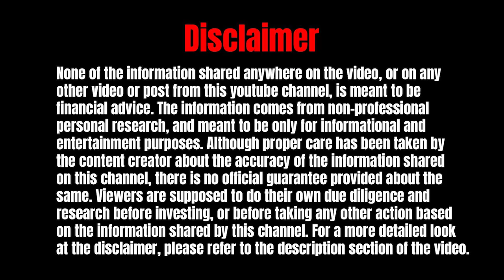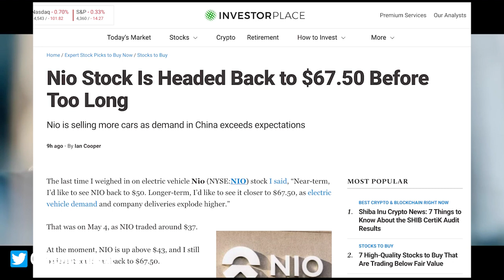Nio Stock Is Headed Back to $67.50 Before Too Long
👉 Leave a small tip for us via cryptocurrency if we've helped you in any way with our regular updates:
› Bitcoin: 3EkB1ThcsPPFi7QTWb74PURejhqAed15pH
› Ethereum: 0x66B394C89539186f2B9A1E30F4A0F4a605F56aD9
💰Webull💰 | GET 2 FREE SHARES 📈 worth up to $1850 by signing up and *depositing $100* with this

P.S: Don't forget to actually deposit the $100. WeBull lets you trade before markets even open, and charge 0% commission on trades.
💰BlockFi💰 | I’ve been using to earn interest on my crypto holdings. They also offer low cost loans. Sign up using this link and we both get a bonus!📈